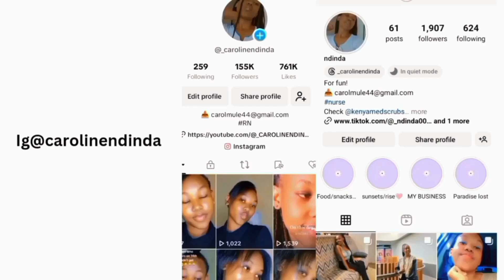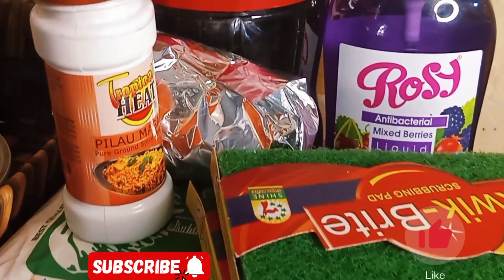HOW TO COOK PILAU/SIMPLE RECIPE/ RESTOCKING AND ORGANIZING//UNDOING MY HAIR